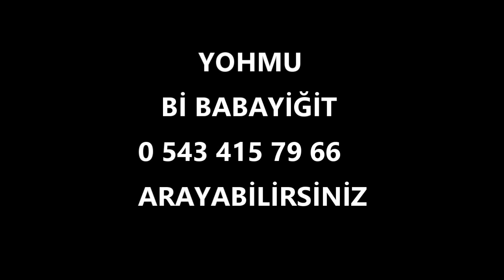Eşmebaşı Köyü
Sivas Yıldızeli Eşmebaşı Köyü